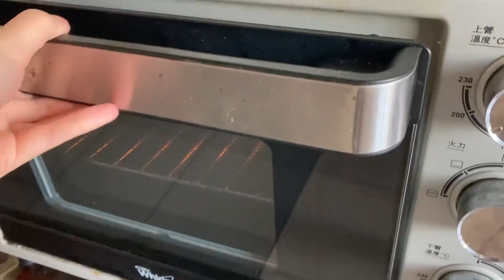Daily VlogㅣJust Breakfast In Taiwan：Toast🍞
🙌 Hi, everyone! In today's daily vlog, I just show you my breakfast time in Taiwan.

🎵 MUSICAL : Summer Soul